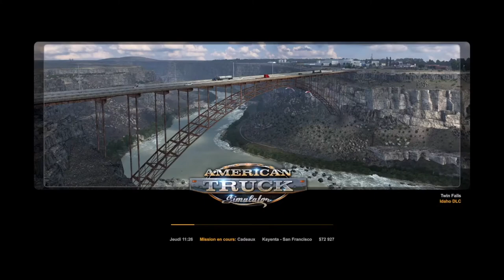[FR/Live] ATS épisode 15 : les folles aventure de jacky et michel .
Voici le quintième épisode du live sur le jeu ATS.